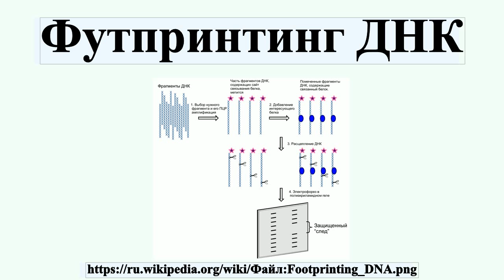Футпринтинг ДНК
Футпринтинг ДНК — метод поиска в структуре ДНК последовательностей связывания ДНК-связывающих белков.Данный метод используют для изучения взаимодействия белков с ДНК как in vitro , так и in vivo .Например, факторы транскрипции связываются с промоторами, энхансерами или сайленсерами и регулируют экспрессию отдельных генов в геноме.Метод футпринтинга ДНК позволяет установить последовательности ДНК, с которыми связываются данные регуляторные белки.